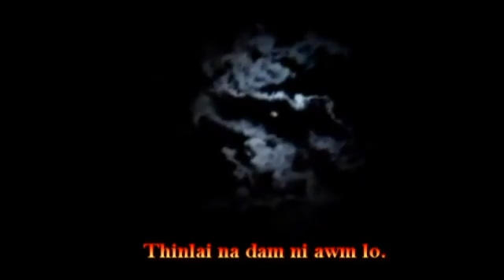H. ZOSANGLIANI - CHUN HRAWN VANG. ( PHUAHTU : DOKAMLOVA ( DKA)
He hla hi nuhrawn hrawn avanga in hmangaih tak te, in  neih theihlohna hla ani deuh bera, a tak tak a thil thleng anih avangin, a phuahtu pawh hian a hlut hle a ,a phuahtu Dokawmlova (Dka) hi a boral tawh nghe nghe a, a tan kan hlan a. Tin, enge maw harsatna avanga in hmangaih tak te in nei theilo te tan kan hlan tel bawk e.